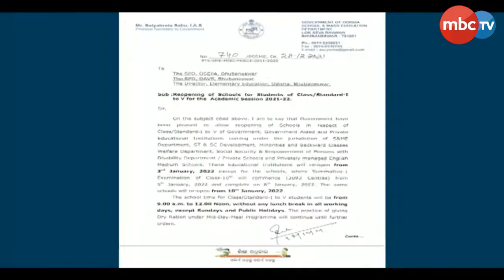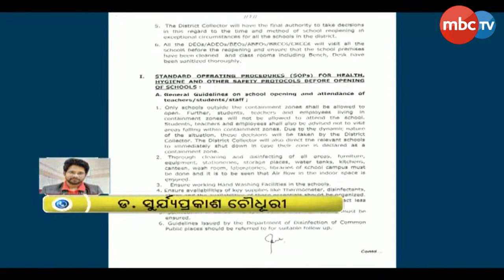ଓମିକ୍ରନ ଭୟ: ବଦଳିପାରେ ସ୍କୁଲ ଖୋଲିବା ନିଷ୍ପତି